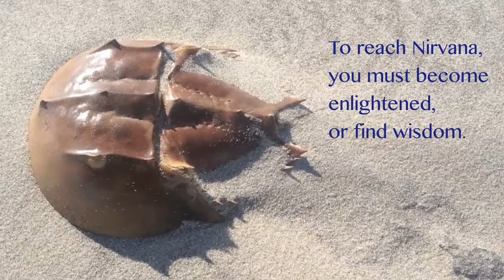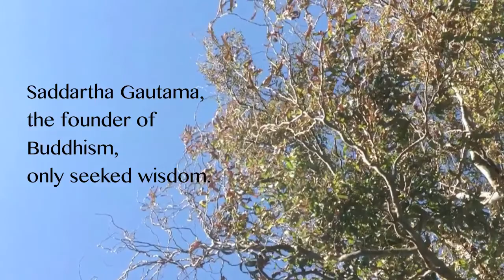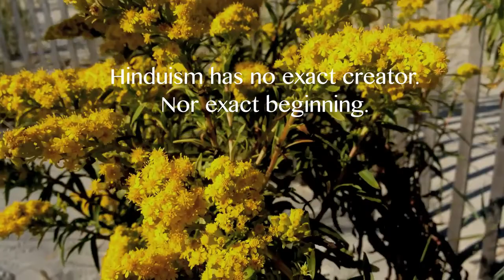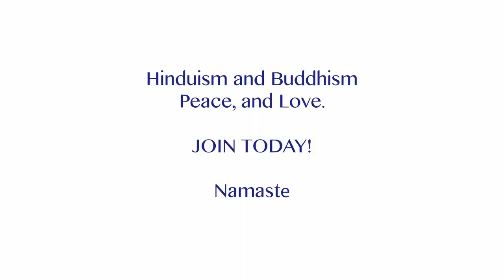Buddhism and Hinduism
Full length history commercial describing Hinduism and Buddhism